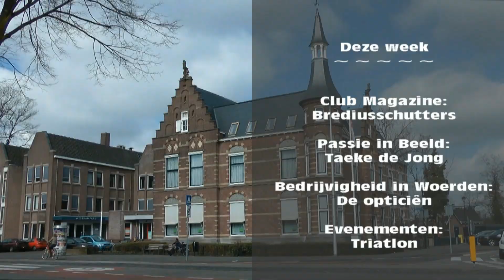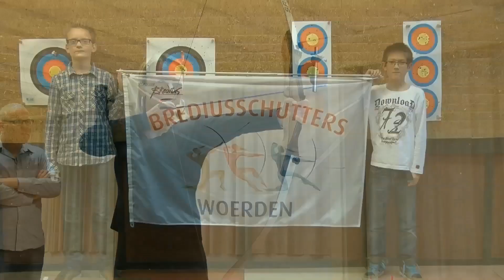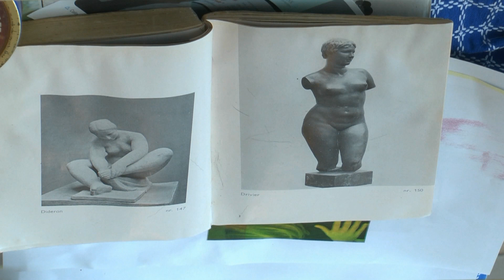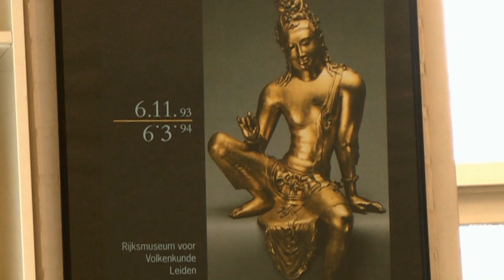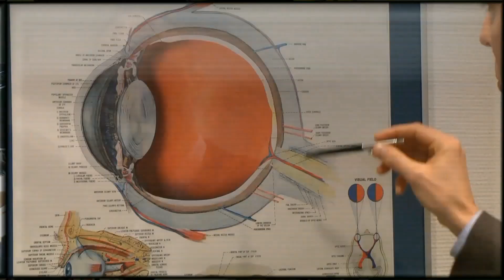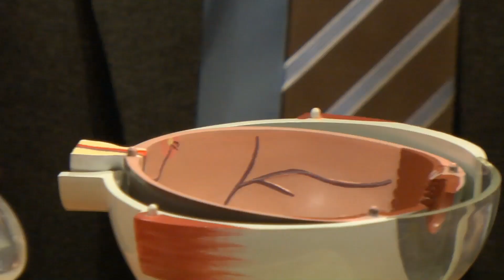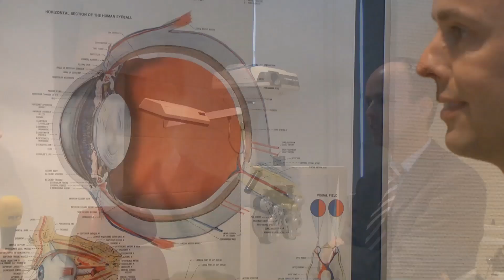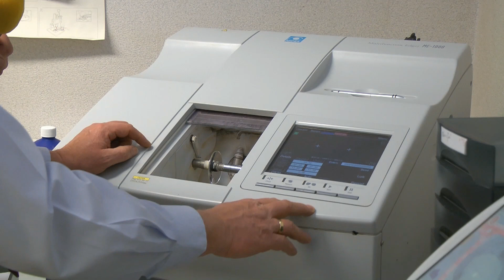RPL TV Woerden - Uitzending 30-08-2013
RPL TV Woerden uitzending van 30 augustus 2013
Club Magazine - Brediusschutters
Passie in beeld - Taeke de Jong
Bedrijvigheid in Woerden - de opticiën
Evenementen - Triatlon